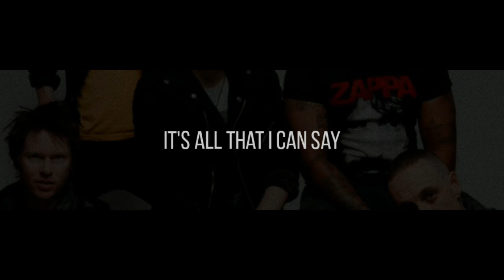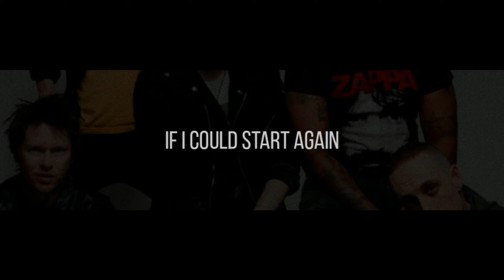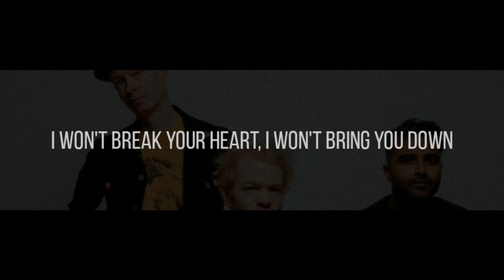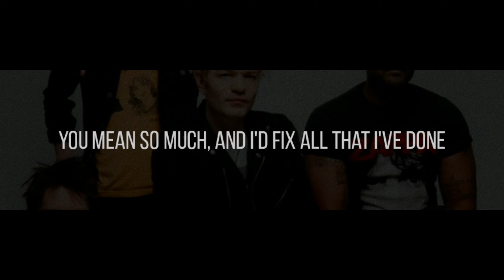Sum 41 - Best of Me (Lyrics)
Lyrics :

To say that
I'm sorry
I'll make everything all right
All these things
That I've done
Now what have
I become, and where'd I go wrong?
I don't need to hurt just to put you first
I won't tell you lies
I will stand accused with my hand on my heart
I'm just trying to say...
I'm sorry
It's all that I can say
You mean so much, and I'd fix all that I've done
I'd throw it all away
To the shadows of regrets, and you would have the best of me
I can't take
Back all of
The mistakes but I will try
Although it's
Not easy
I know you
Believe me 'cause I would not lie
Don't believe their lies told through jealous aisles
I won't break your heart; I won't bring you down
But I will have to say...

Lyrics by : LyricFind

Songwriter: Deryck Jason Whibley / Deryck Whibley
Best of Me Lyrics © Sony/ATV Music Publishing LLC